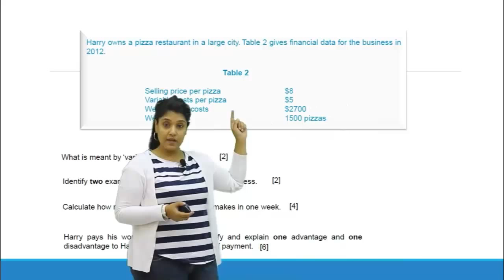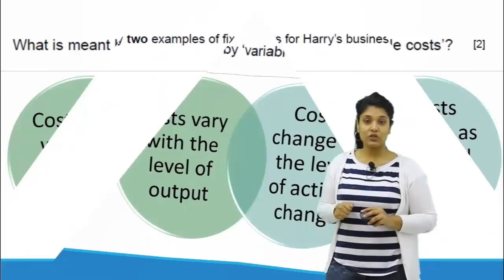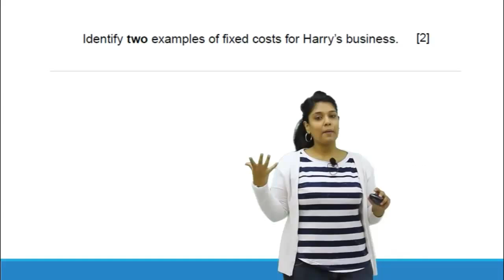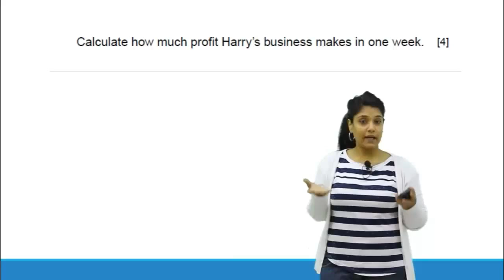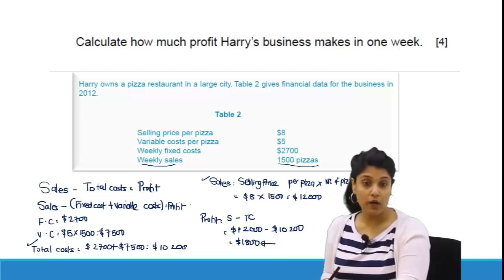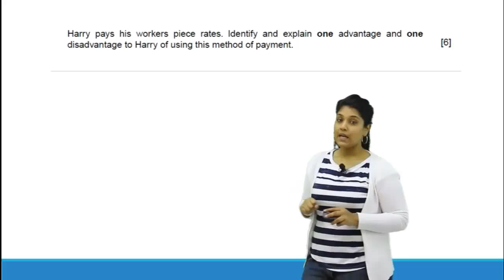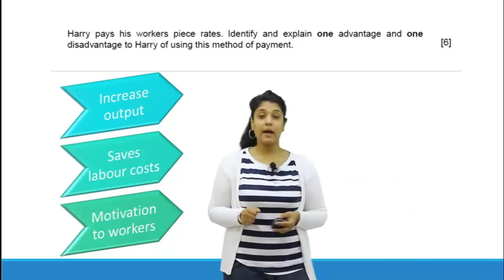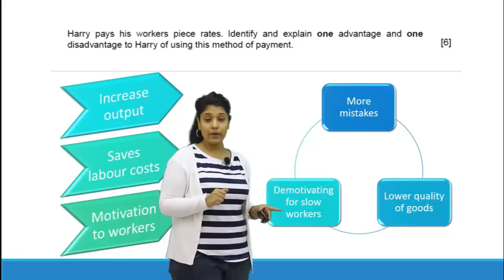Business Studies O- Level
Jasbeer explains questions from past exam papers.